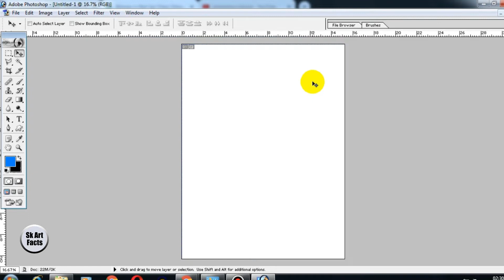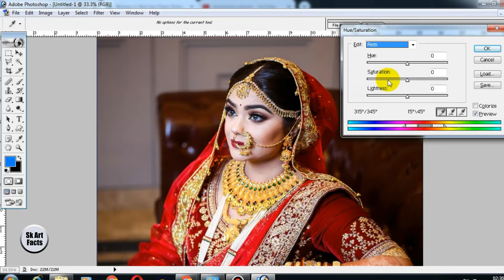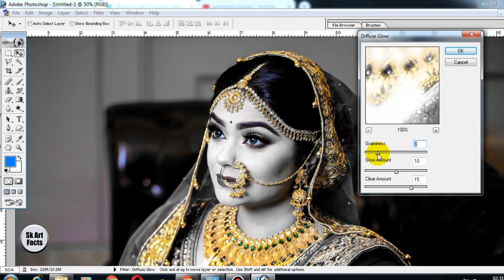Amazing Wedding photo effect Jwellery effect , photoshop tutorial hindi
hlo dosto is video ke jairye maine aapko ye batane
ki kosish ki hai ki photoshop me hum wedding album banane pr kari prarkar
ke effect istemaal kartein hain inme se ye hai ek to appko mene bataya hain

agar aapko ye video pasand aaye to video ko like karna na bhulein
amazing photoshop effect
photoshop tutorial hindi
photoshop learn besic
how to